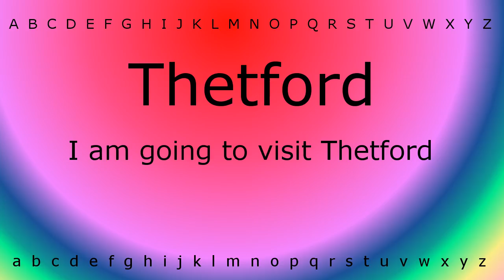How to say 'Thetford' with Zira.mp4